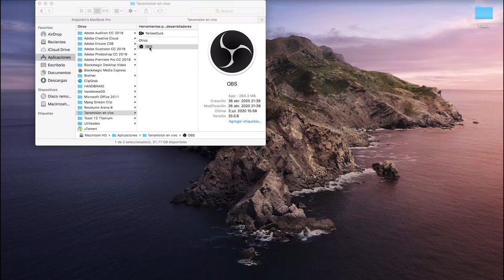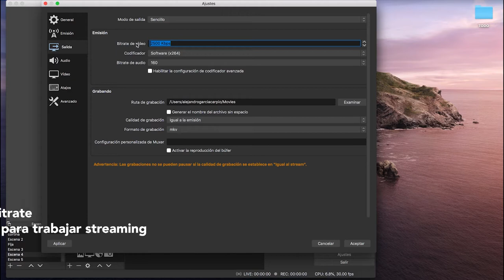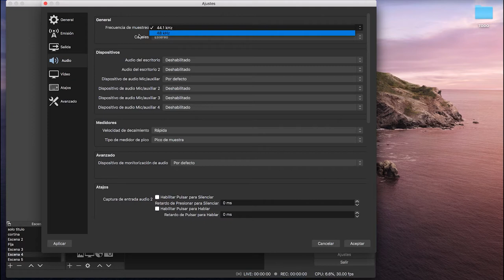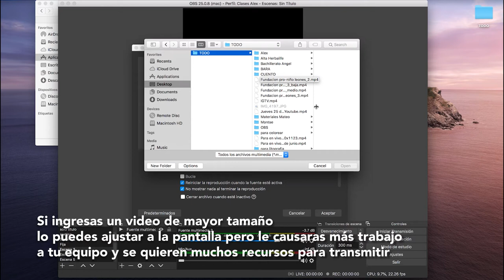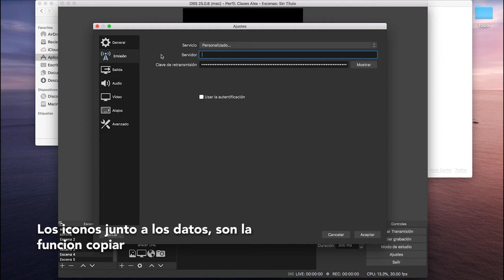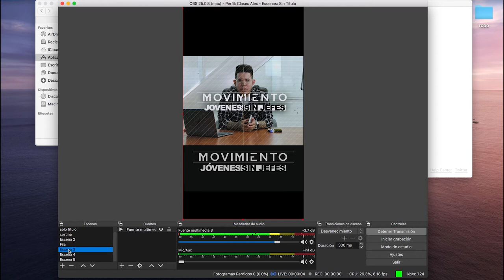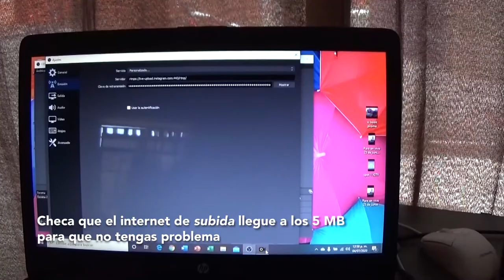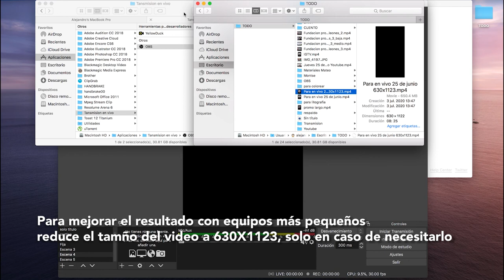Aprende a hacer LIVEs en INSTAGRAM desde un video grabado en una computadora.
En este tutorial te enseño a hacer en vivos sin estar en vivo, si eres de esos entusiastas que les gustan las cosas bien hechas y le das edición a tus videos aprovecha este tutorial para aprender a transmitirlos como si estuvieran en VIVO

Aplicaciones a usar, descargalas aquí -

Has tus comentarios para seguir mejorando.